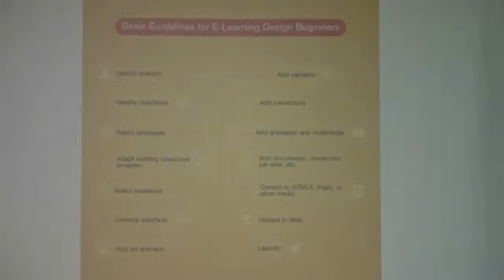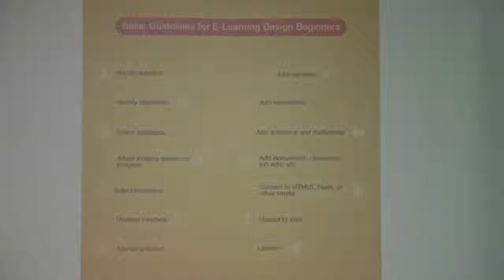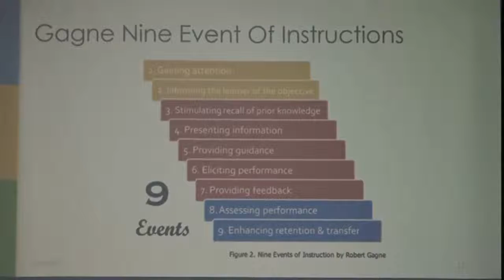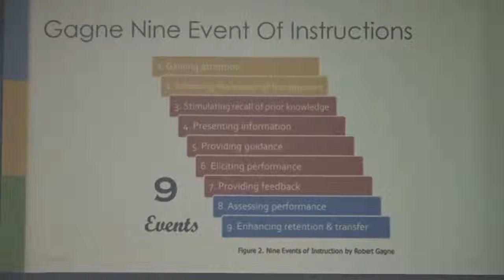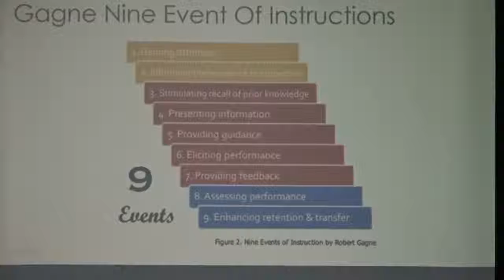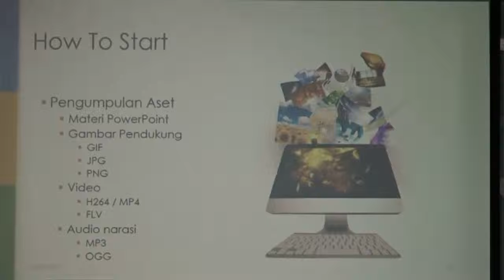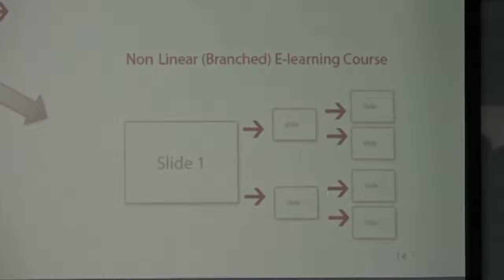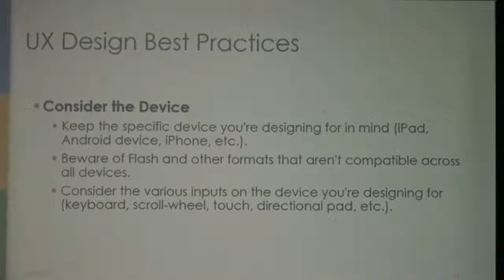(04) Telkom University - Komponen dan Teknik Pada Online Learning oleh: Dimas Agung Prasetyo, M.Sc.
Sesi 3 :

Komponen dan Teknik Pada Online Learning oleh: Dimas Agung Prasetyo, M.Sc.

dalam Workshop Workshop Introduction to Online Teaching & Learning 2017

Gedung Grha Wiyata Cacuk Sudarijanto-B Lt.1 Ruang B107, Telkom University